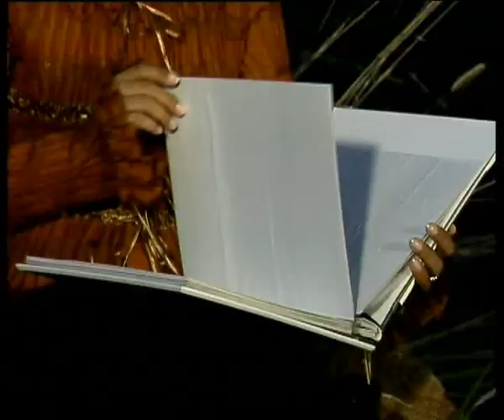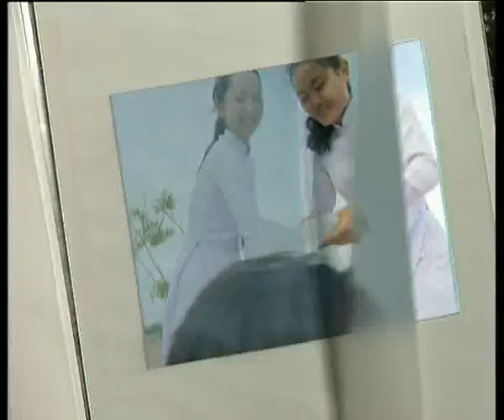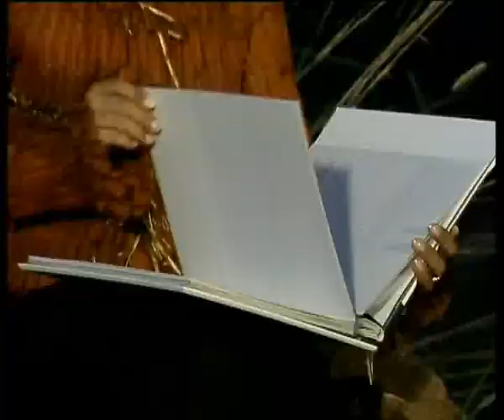ĐOAN TRANG - Tình ca muôn đời - Ddien & QPhim Doan minh Tuan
Tinh ca muon doi ( st Vo Thien Thanh ) ca sy Doan Trang  Dao dien & Quay phim Doan Minh Tuan.  VTV Bai hat Toi yeu lan2.